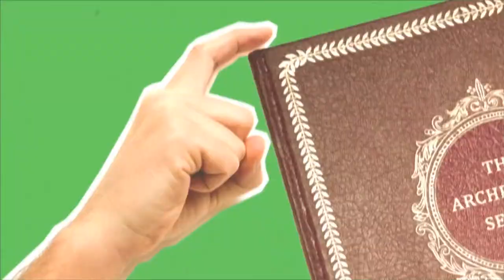The Everyman Archetype (2014)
Client: hrivnak.cz (Graphic Design Studio, Prague, Cz)

Credit:
Storyboard, design and animation: Kristof Slussareff, Michael Gimenez
Voice over: George Allen